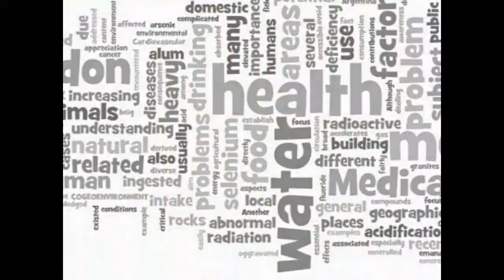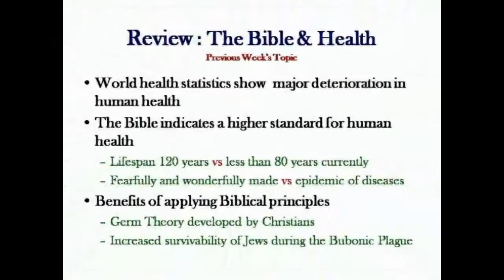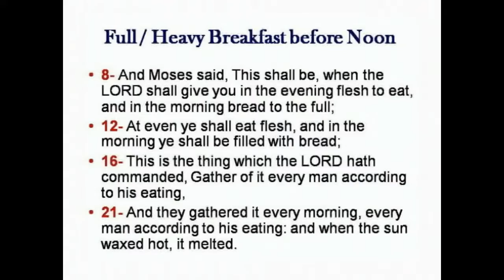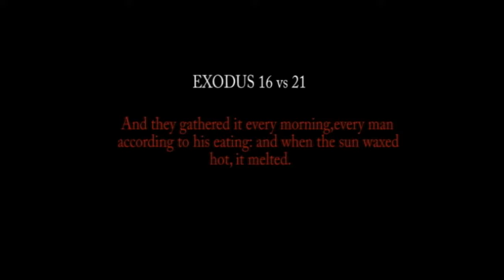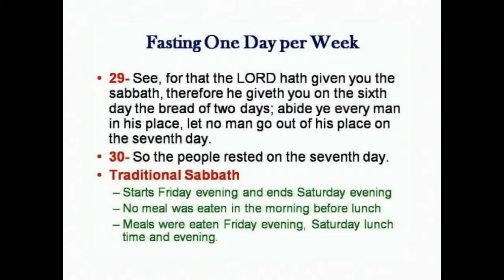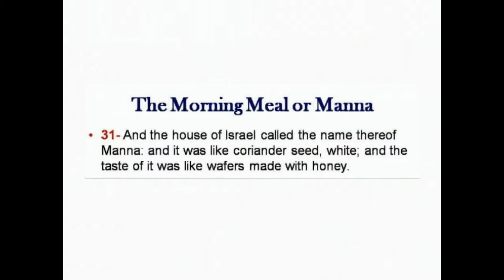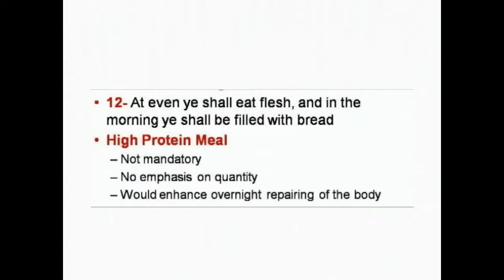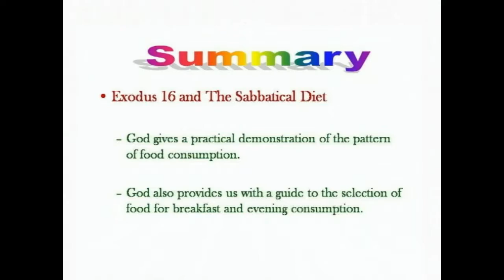38. Brain Development and ADHD